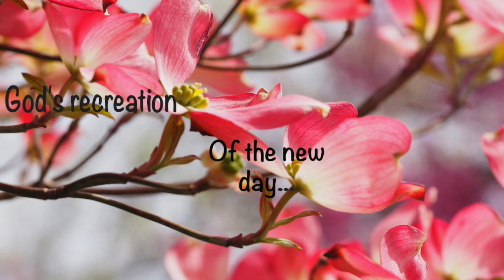Morning Has Broken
Bagpipes